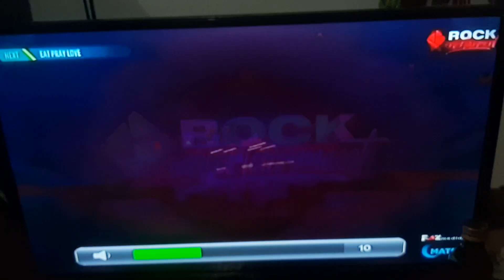Eat Pray Love - Rock Entertainment Intro